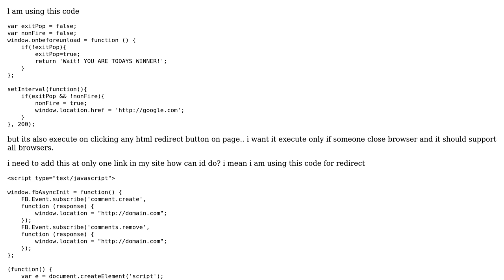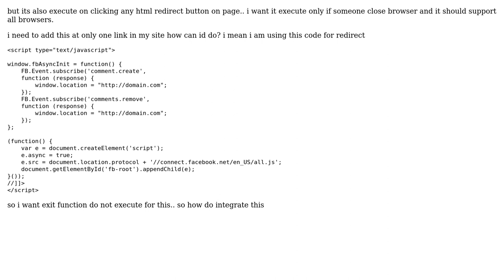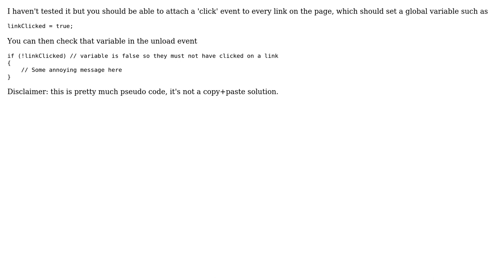Exit Popup Redirect but only execute on exit not on clicking any other html redirect button on page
With thanks & praise to God, and with thanks to the many people who have made this project possible! | Content (except music & images) licensed under CC BY-SA | Music | Images & others | With thanks to user Dan Smith user bmorenate user Ahmad Noor and the Stack Exchange Network Trademarks are property of their respective owners. You are responsible for your own actions.